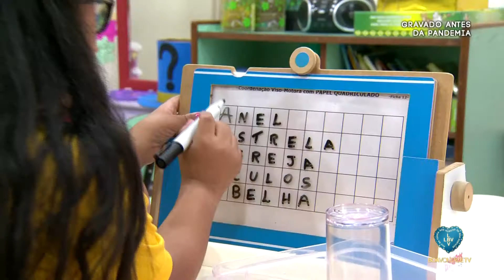Programa Potencializando Habilidades, da LBV - Rio de Janeiro/RJ (Parte 2)